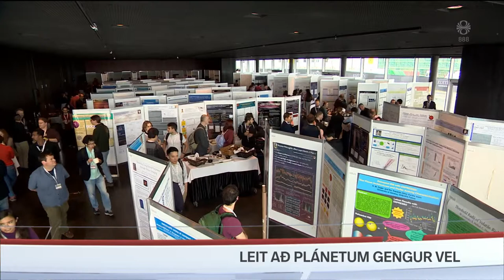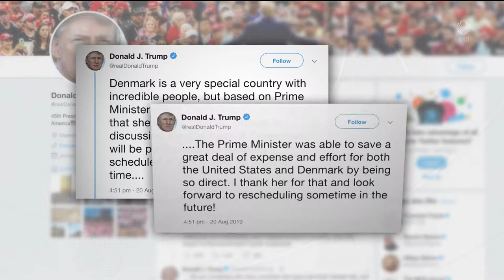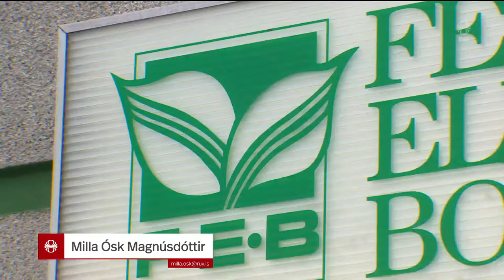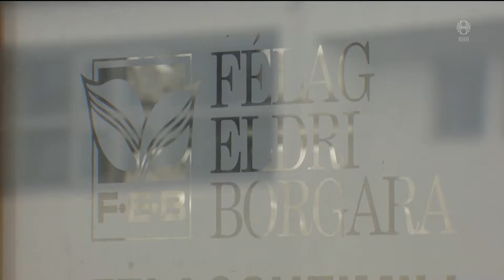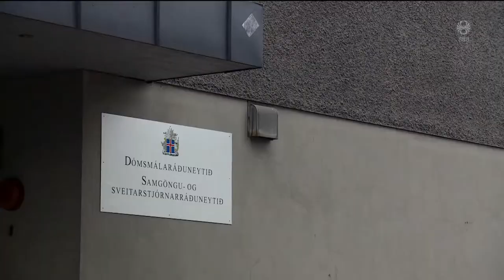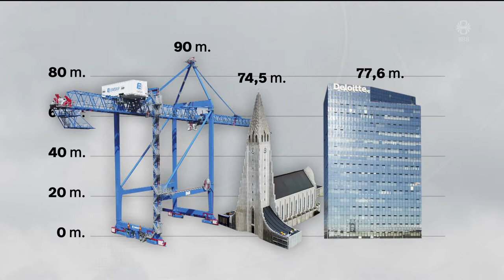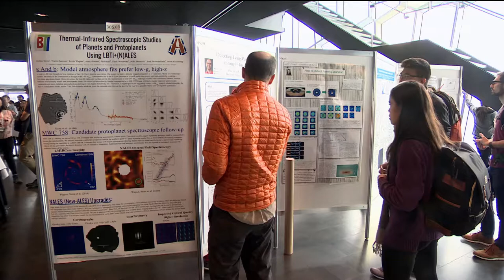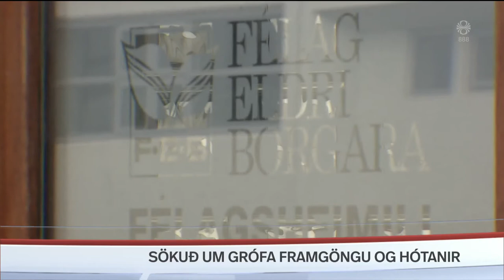Fréttir - 21. ágú 2019